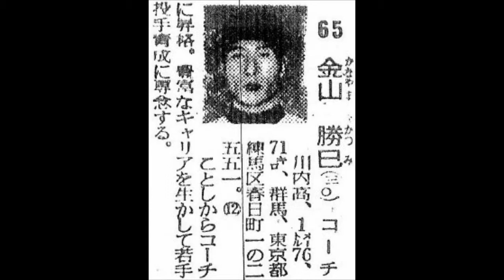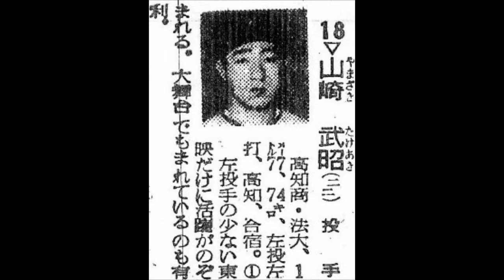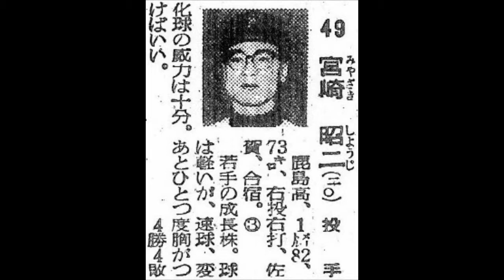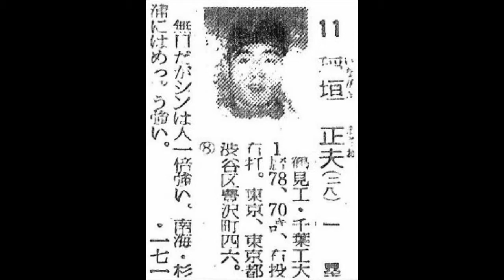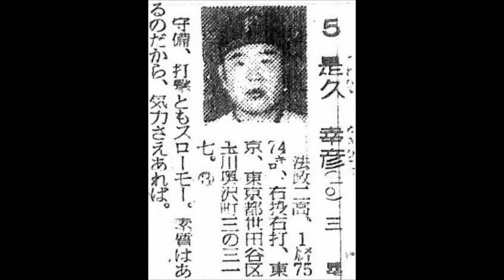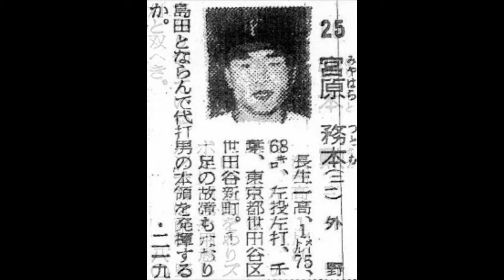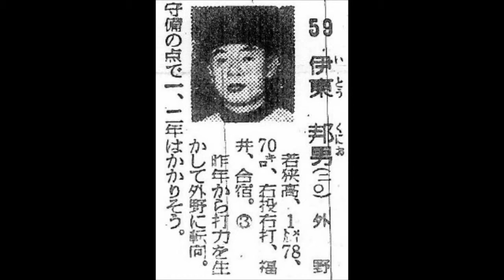１９６４年 東映フライヤーズ 選手名鑑